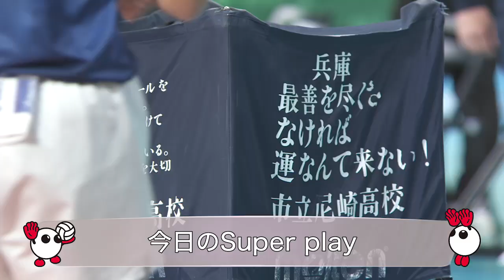【きょうのスーパープレー☆3回戦･男子‹1/7(木)›】春の高校バレー2021･第73回全日本バレーボール高等学校選手権大会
ジャパネット杯 春の高校バレー2021 第73回全日本バレーボール高等学校選手権大会
‹きょうの スーパープレー ☆3回戦・男子／2021年1月7日（木）›
【紹介選手】
①藤島大輔［3年］（松本国際／長野県代表）／②前田凌吾［2年］（清風／大阪府代表）／③山田陽平［3年］（福井工大福井／福井県代表）／④中田 良［3年］（駿台学園／東京都代表）／⑤中村晃輔［3年］（石川県工／石川県代表）／⑥山元快太［2年］（仙台商／宮城県代表）／⑦坂本雄大［3年］（市立尼崎／兵庫県代表）／⑧互絢太郎［3年］（昌平／埼玉県代表）／⑨池田泰聖［3年］（高松工芸／香川県代表）／⑩柳北悠李（東福岡／福岡県代表）　　［登場順］

☆2021年1月5日(火)･6日(水)･7日(木)･9日(土)･10日(日)地上波 フジテレビ で放送

全国約6400校の頂点に立つのは？高校バレー日本一を決める熱き戦い！47都道府県の予選を勝ち抜いた男女各52校､計104校が日本一を目指して連日熱戦を繰り広げます！「バーチャル春高バレー」では全国大会の全102試合を無料配信！
▽バーチャル春高バレー